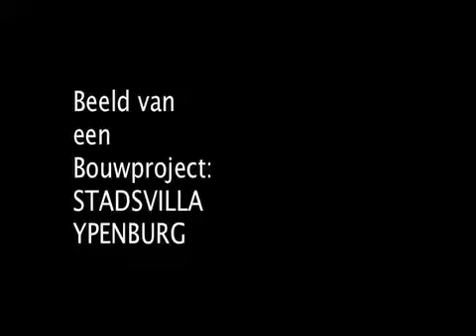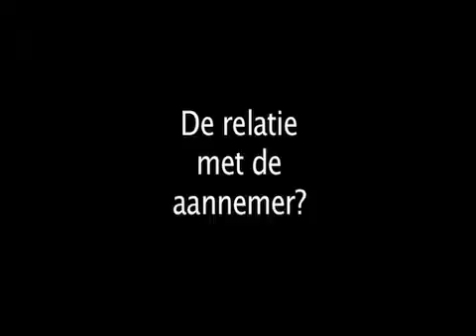Beeld van een Bouwproject